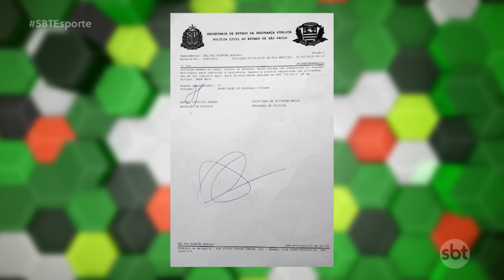SBT Esporte recebe o ex jogador Julio Fantone; acompanhe a crise no Bandeirante de Birigui